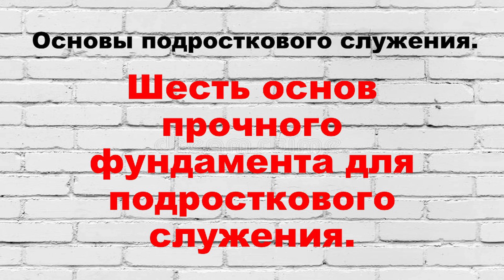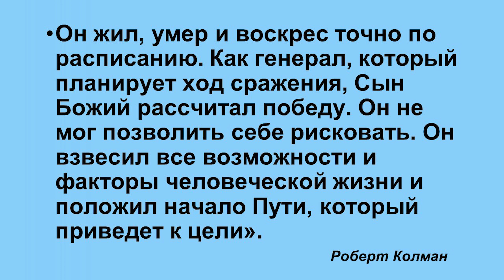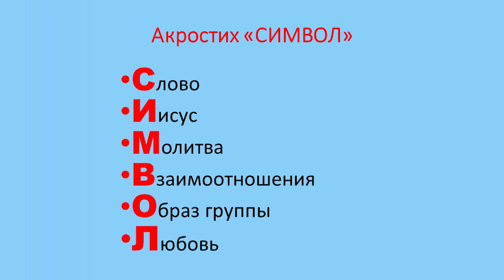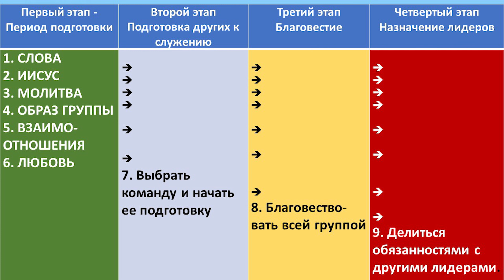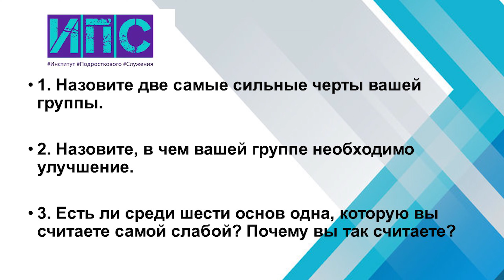Введение: Шесть основ прочного фундамента для подросткового служения.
Для проведения подросткового служения важно иметь план. Один из планов, которым пользовались подростковые лидеры на протяжении многих лет, основан на применении плана, который Иисус использовал в Своем служении.

Этот план называется «Sonlife» («Максима» в России). В этом видео представлен обзор плана, а в следующих видео из этой серии рассказывается о том, как ему положить начало.

Это видео можно смотреть индивидуально или в группе подростковых работников. В конце видео есть вопросы для обсуждения.

На сайте ИПС имеются конспекты по этому видео, ссылки на другие видео и материалы для вашего служения подросткам:

Ресурсы, связанные с этой темой:
MAXIMA: Обучение лидеров подросткового служения
(Наш курс основан на этом плане).

Данный материал впервые появился в США под названием «Семинары по стратегии «Sonlife», которые впоследствии дали начало отдельному служению миссии «Sonlife Ministries» в городе Елгин, штат Иллинойс, США. Распространение материала в Центральной и Восточной Европе происходит под руководством «Josiah Venture», одного из отделений «Sonlife».

Автор – Доктор Дон Спайдер
Директор "Josiah Venture» – Дэйв Патти

Таймкод:
0:00 Введение
2:49 Обзор четырех этапов служения Иисуса
6:18 Этап 1: шесть составляющих прочного фундамента
13:08 Этапы 2, 3 и 4 стратегии Maxima
16:14 Вопросы для обсуждения

Другие видео из этой серии:
Основы подросткового служения. Основа №1: Слово Божье
Основы подросткового служения. Основа № 2: Кто такой Иисус.